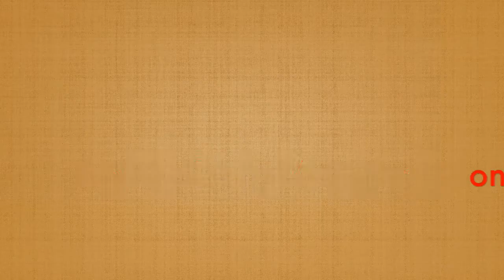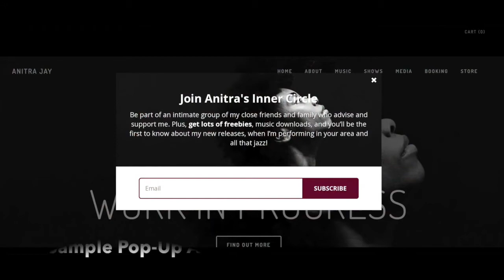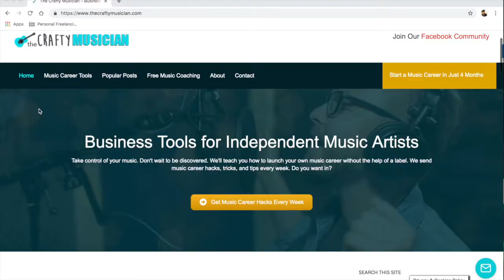Music Biz Tips: Get More Newsletter Subscribers With These Website Tricks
Your newsletter is a primary channel you can use to directly communicate with your followers. Here are a few tricks to utilize on your website to convert website visitors into actual subscribers.

Need a website?

✅ Become a member and get coaching at half off, enjoy ad-free reading, promotions in our videos, free access to premium resources and more

Anitra's Recommended Music Industry Books

• How to Make it in the New Music Business by Ari Herstand
• Six Figure Musician: How to Sell More Music, Get More Fans, Make More Money by David Hooper
• The Musician's Guide to Booking a [Profitable] Tour by Anitra Jay
• The Label Machine by Nick Sadler